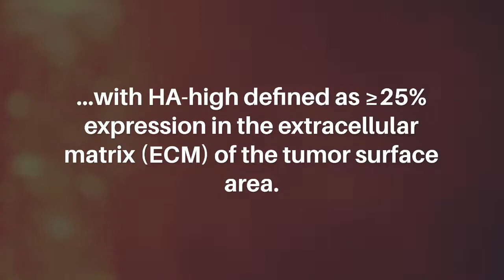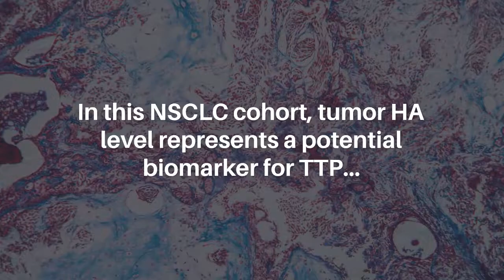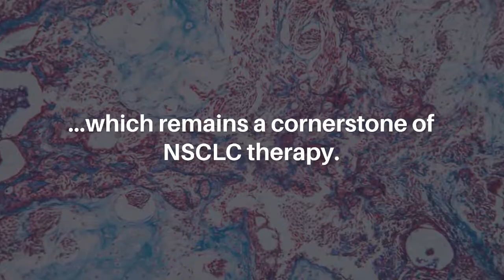Tumor Hyaluronan as Novel Non-Small Cell Lung Cancer Biomarker: Retrospective Study | Oncotarget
Abstract

Introduction: Hyaluronan (HA) accumulation is associated with tumorigenesis and aggressive tumor behavior.

Aims: We investigated the biomarker potential of HA in non-small cell lung cancer (NSCLC).

Methods: HA levels were scored using affinity histochemistry in 137 NSCLC samples stratified by HA score 10, 11–20, 21–30, and 30 with HA-high defined as ≥25% expression in the extracellular matrix (ECM) of the tumor surface area. Overall survival (OS) and time to progression from initiation of taxane therapy (TTP) were compared using log-rank tests based on HA score.

Results: Of 122 patients with recurrent/metastatic NSCLC, 93 had mean HA scores that were not significantly different across clinicopathologic variables. Frequency of HA-high tumors did not differ by histology (34/68 adenocarcinomas vs. 12/25 squamous tumors, Fisher’s p = 1.0000). Median OS for recurrent/metastatic adenocarcinoma was 35.5 months (95%, 23.6–50.3) vs. 17.9 months for squamous (95%, 12.7–37.0, log-rank test, p = 0.0165). OS was not significantly different by HA quartiles, high or low (25) HA score and tumor histology, and HA biopsy site (all p  0.05). Median TTP (n = 98) significantly differed by HA quartile (2.8 months for HA score ≤10; 5.0 months for 11–20; 7.9 months for 21–30; 3.9 months for 30, p = 0.0265). Improved TTP trended in HA-high over HA-low tumors (n = 98, p = 0.0911).

Conclusion: In this NSCLC cohort, tumor HA level represents a potential biomarker for TTP, which remains a cornerstone of NSCLC therapy. Further validation is warranted to identify the HA accumulation threshold associated with clinical benefit.

Keywords - hyaluronan, hyaluronic acid, biomarker, prognostic, predictive

About Oncotarget